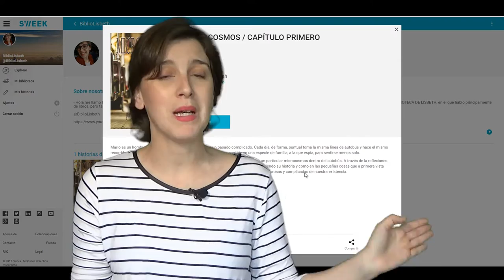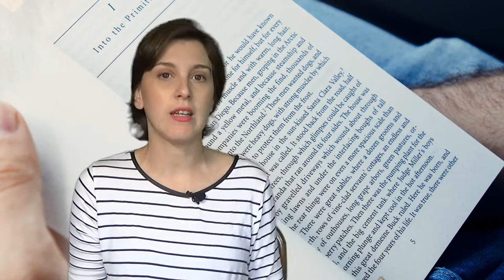CONSEJOS PARA LEER MEJOR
Hola amigos lectores ! Esta semana os traigo algunos consejos para leer mejor y economizar el tiempo que pasáis leyendo. Espero que algunas de estas pautas os sean de utilidad y que vosotros también me recomendéis algún truquillo de utilidad.

También os dejo los enlaces a Sweek y a mi relato, por si os apetece pasaros a leerlo ;). Mi usuario es BiblioLisbeth y mi relato "Microcosmos"